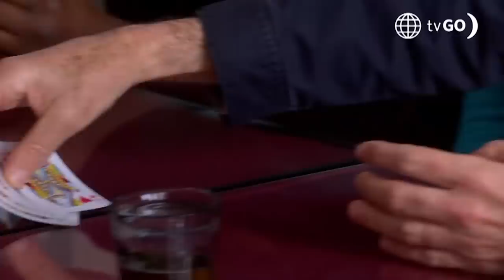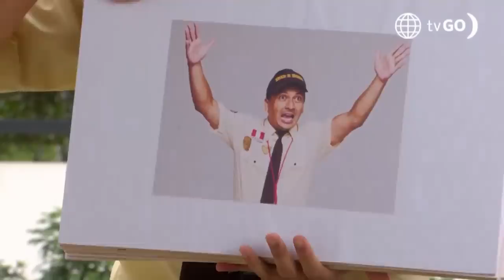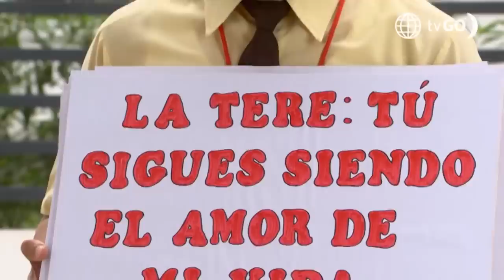RESUMEN AFHS 9 | Lo mejor y más visto de la semana (05 - 09 Septiembre) | América Televisión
RESUMEN AL FONDO HAY SITIO 9 | Lo mejor y más visto de la semana (05 - 09 Septiembre) | América Televisión

Juntémonos Más.